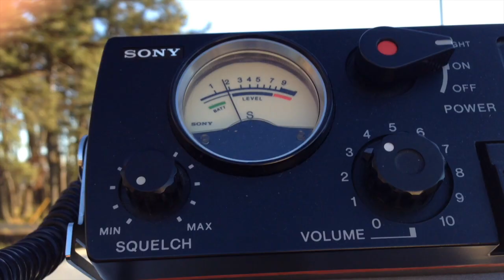2016年初Eスポ！市民ラジオは楽しい！ ライセンスフリーラジオ 96CH